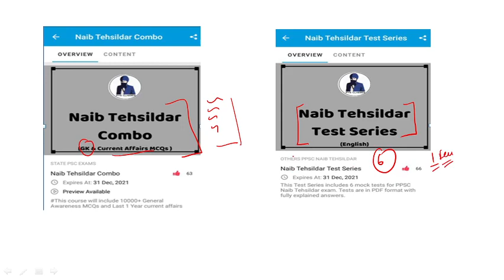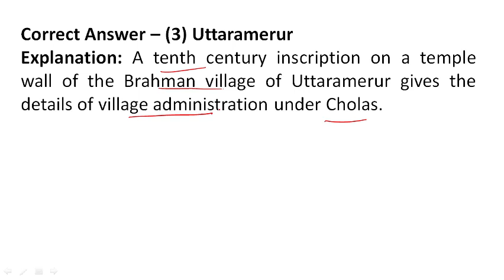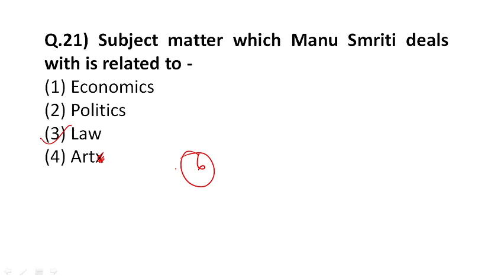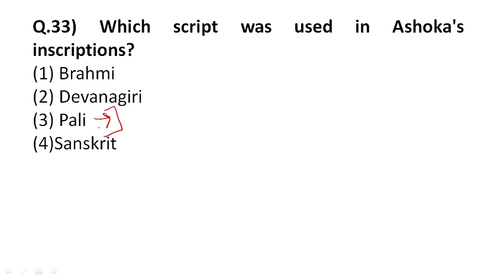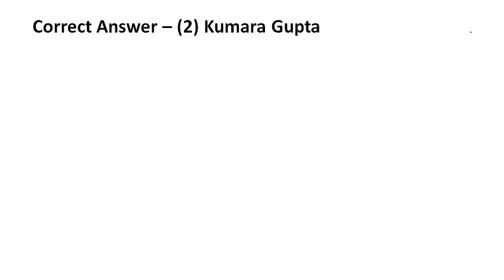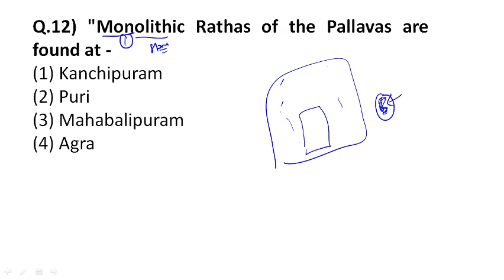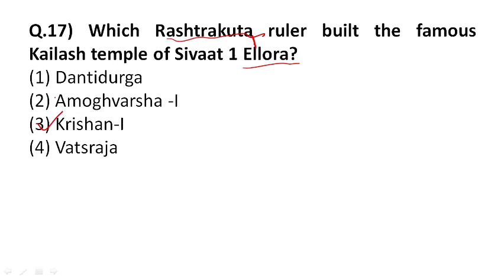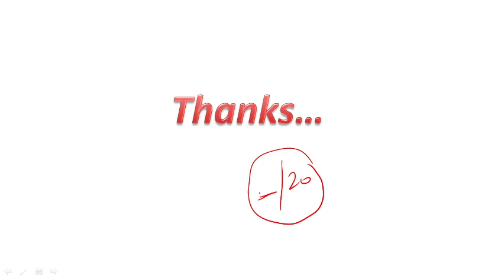PPSC Naib Tehildar GK Challenge Day-2